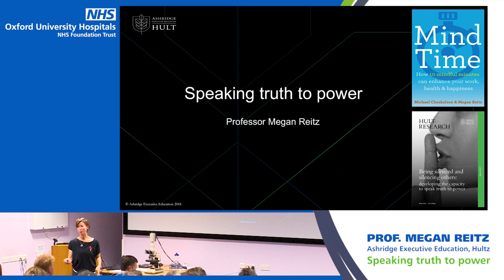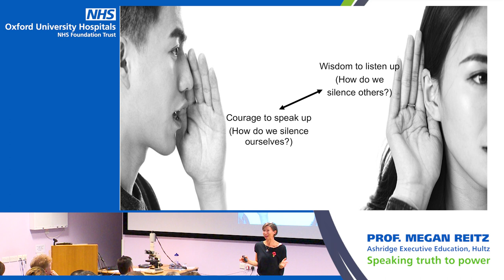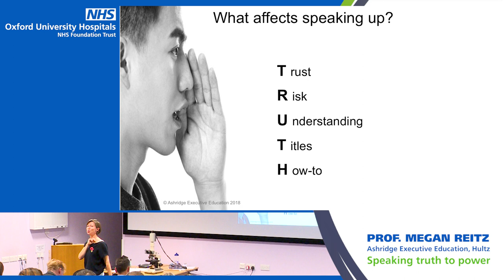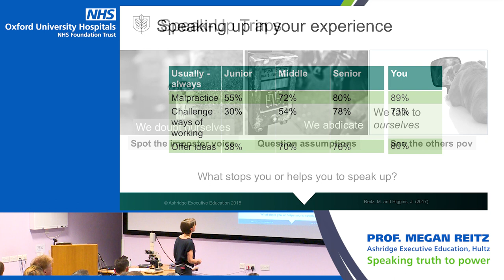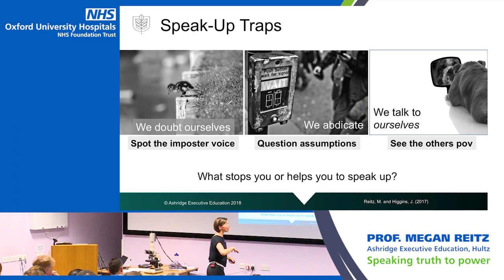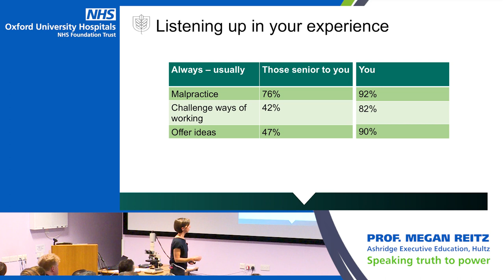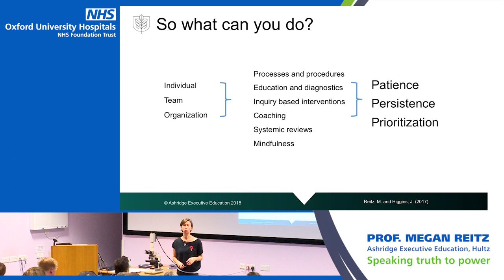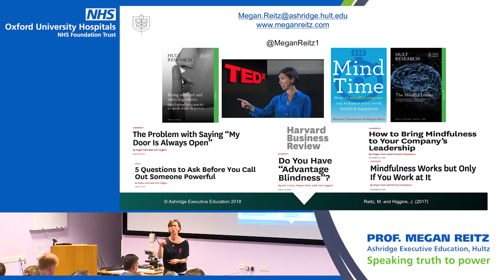Speaking truth to power - Prof. Megan Reitz - Oxford University Hospitals – Leadership Talks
Leadership is a precious commodity in today’s NHS.

John Drew, Director of Improvement and Culture at Oxford University Hospitals NHS Foundation Trust, has launched a series of Leadership Talks – open to all staff – with a range of internal and external speakers.

The first talk was on 2 November 2018 at the Nuffield Orthopaedic Centre (NOC) in Oxford, where guest speaker Megan Reitz talked about speaking truth to power.

Megan is an author, speaker and researcher who has spent 20 years focused on how we interact with one another in the workplace.  She shared insights into how we can overcome the power differences which exist in organisations by changing our conversational habits; how we listen, what we say and how we say it.

The next event in the Leadership Talks series will be on 25 February 2019 at the John Radcliffe Hospital in Oxford, where Dame Fiona Caldicott will be the guest speaker.

Dame Fiona, whose term of office as Chairman of Oxford University Hospitals NHS Foundation Trust comes to an end in March 2019, will share her valuable insights from her life and career. She received a lifetime achievement award from the Royal College of Psychiatrists in November 2018 and her previous roles include

Dame Fiona was the first woman to become President and Dean of the Royal College of Psychiatrists and she received a lifetime achievement award from the College in November 2018.
This was just one of a number of significant and groundbreaking achievements during her long and distinguished career.

She chaired the Caldicott Committee into the protection and use of patient information and in 2014 she was appointed as the first National Data Guardian for Health and Care by the Secretary of State for Health. Her work has helped to ensure that patients' personal confidential data is held and used safely to support better outcomes from health and care services.

Dame Fiona has been Chairman of Oxford University Hospitals NHS Foundation Trust since 2009, and her previous roles have included being Principal of Somerville College at the University of Oxford and Chairman of the Academy of Medical Royal Colleges.